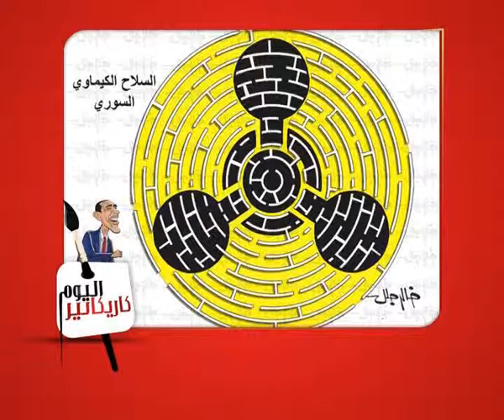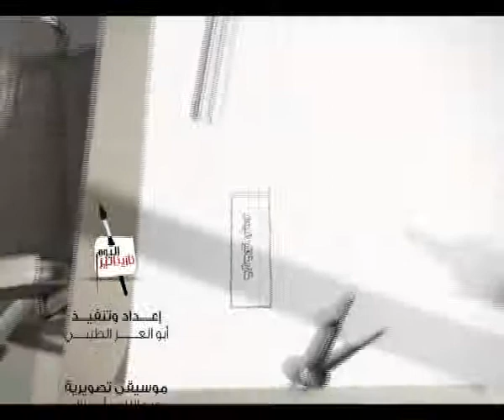كاريكاتير 20 10 2013